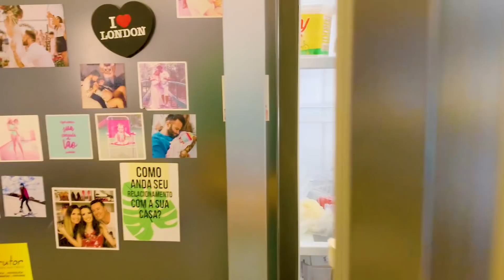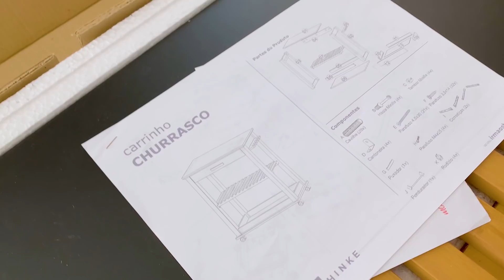VLOG: PAI E FILHA em casa * sem taciele